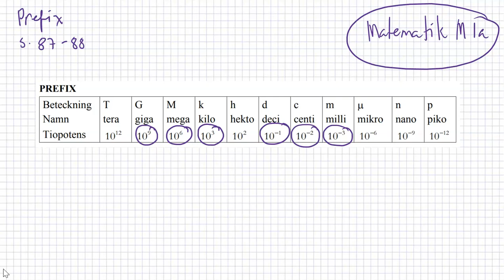M Matematik 1a (Holmström) - Potenser - Prefix